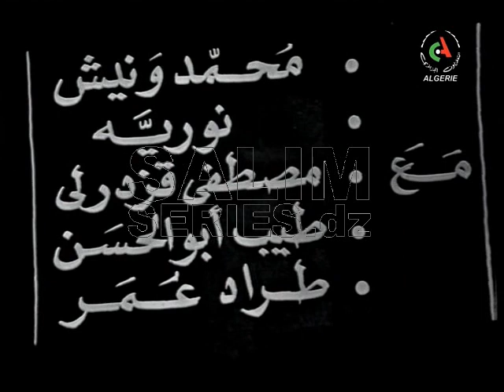السكاتش الجزائري فلوس الحبوس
مع محمد ونيش - نورية - مصطفي قزدرلي
اخراج محي الدين باش تارزي